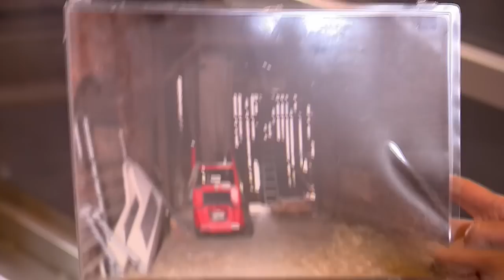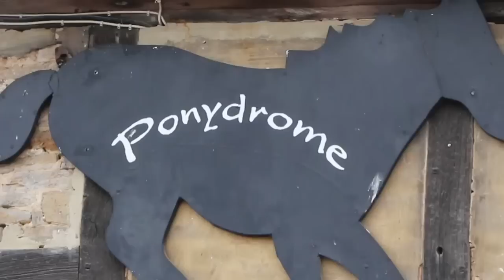Ein Mädchentraum! 👑 Ihr Zuhause ist der Ostwind-Drehort | Vielseitigkeitsreiterin Josefa Sommer!